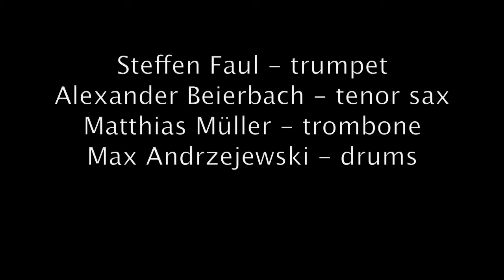Absolutely Sweet Marie - Another Side Of Blonde On Blonde - CD-Trailer (TMR 003)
Absolutely Sweet Marie - Another Side Of Blonde On Blonde - CD-Trailer

ABSOLUTELY SWEET MARIE

Steffen Faul - trumpet
Matthias Müller - trombone
Alexander Beierbach - saxophone
Max Andrzejewski - drums

the bands second CD:
Another Side Of Blonde On Blonde - the music of Bob Dylan - Vol. 2

all photos used in this video: copyright Sandra Schuck